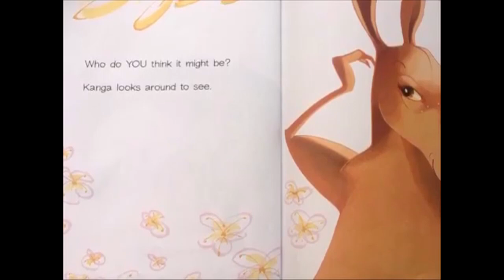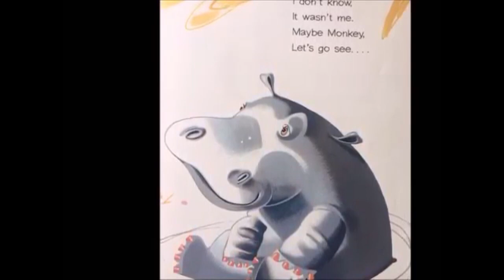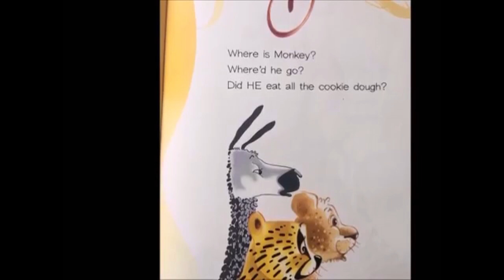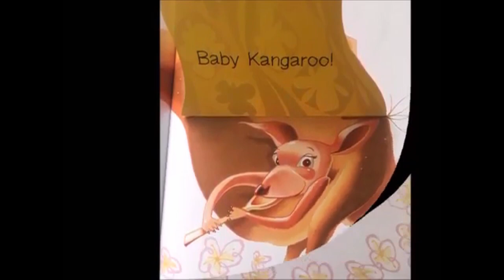Who Ate all the Cookie Dough_Bee Kids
If you have enjoyed this book and would like a copy of your own it is available